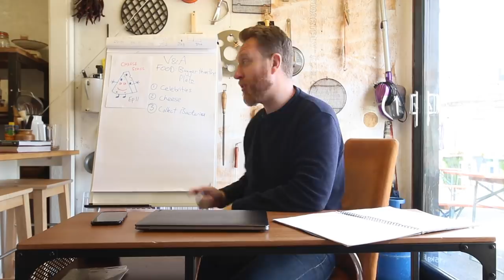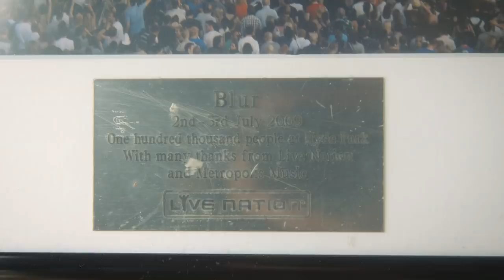Can I ACTUALLY Make Cheese? | Cheese Series | EP02 | John Quilter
Brethren & Sisthren, this is Ep02 of the 3 part cheese series for the V&A’s forthcoming exhibition FOOD: Bigger than the Plate.

This week, me and my mate Dom travel to an organic dairy farm to collect the freshest milk we can before getting our hands dirty making cheese.

We have a couple more special guest appearances from Alex James of Blur and the legendary Heston Blumenthal. Check out next week's episode to see how the cheese turns out.

Increasing the peace since 1972 xx

LONDON
W12 8EZ

JQ